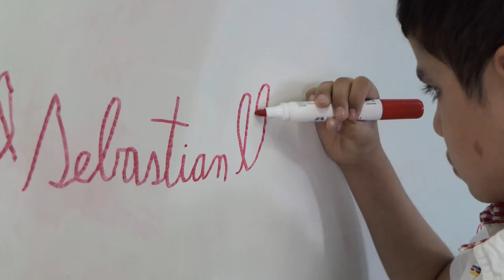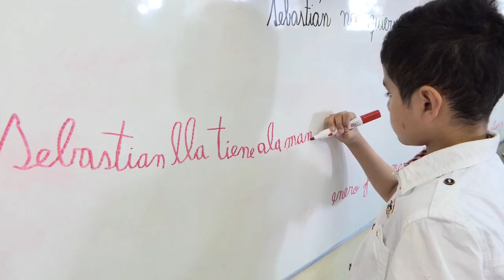Con emotivo acto Colegio Hospitalario Sótero del Río cerró año escolar